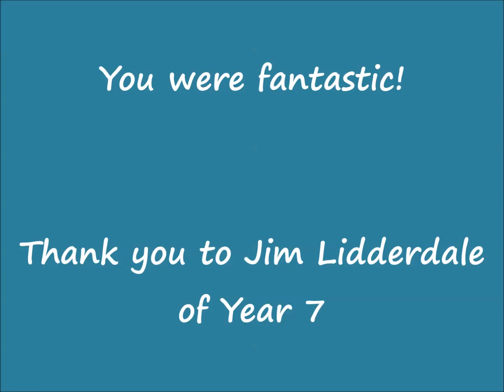HIGH JUMP 2014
Description
Filmed by talented photographer, Jim Lidderdale of Year 7